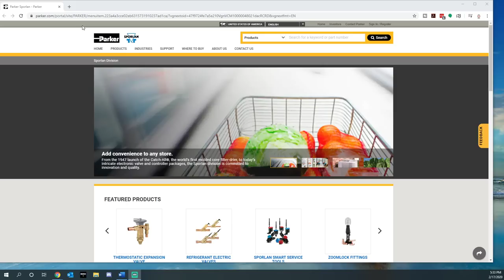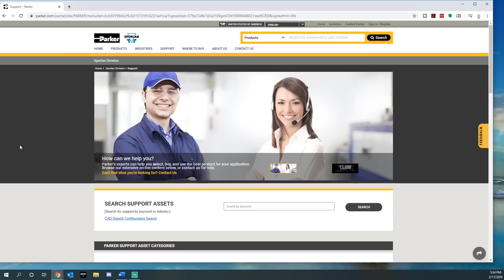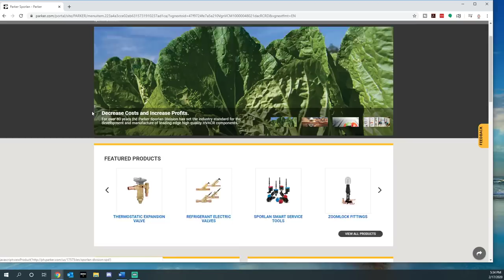HVACR VIDEOS Q AND A LIVESTREAM 02/17/20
HVACR Videos  Q and A livestream originally aired 02/17/20  @ 5:PM (west coast time) where we will discuss my most recent uploads and answer questions from the Chat, YouTube comments, and email’s.

American Flag hat
Samsung Tab A
Ottor Box case
Fieldpiece JobLink probes
Appion Core removal tool
JB Schrader torque tool
Belt tension tool

Mailing Address
HVACR VIDEOS
12523 LIMONITE AVE.